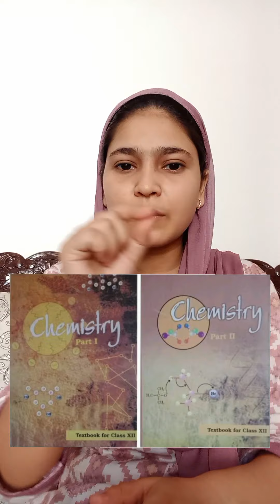last 10 days strategy for NEET